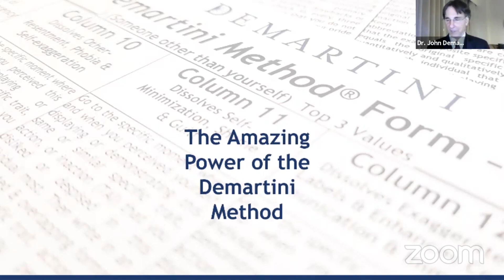🌟 The Amazing Power of the Demartini Method | Dr John Demartini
Discover The Hidden Order That Unites and Empowers Us All.

About This Video:
Discover a revolutionary new approach to transcendent and transformative psychology. What if there is an actual hidden order in the world, that few individuals have ever become aware of? What if there is a magnificence unseen that few have ever had the opportunity to discover, but those that did, the rest of their lives were transformed and empowered?  Dr John Demartini has developed such a method of inquiry and awareness which has been called The Demartini Method. It may now be your time to discover the amazing power of The Demartini Method, a 14-step process that will reveal to you the hidden order and higher perfection of your experiences in life, yourself and all the individuals and events around you. You can now discover an order that can bring inspiring tears of gratitude to your daily experience.

Prefer to read the article?

⏱️TIME STAMPS:
00:00 - Intro
00:35 - The law of contrast
05:59 - Owning the human behavioral traits
10:00 - Holding self accountable to see the balance
18:47 - Calming down the personas for self-governance
21:08 - High survival mode of all or none thinking
26:06 - The mind maintains pairs of opposites
34:09 - Spirituality and the implicate order